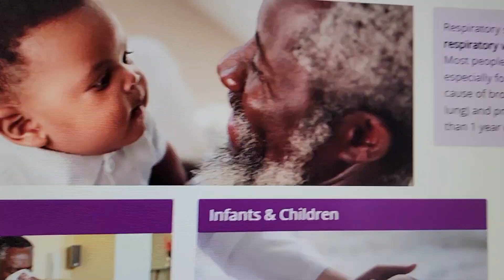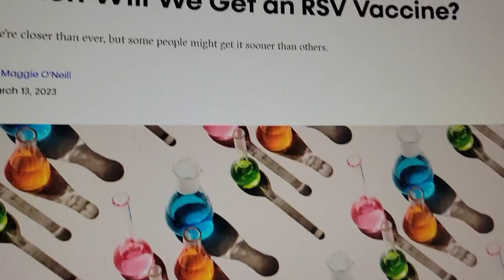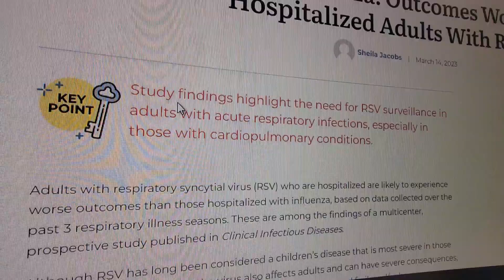Locals dying from RSV, Respiratory Syncytial Virus Infection , inflammation of the small airways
Respiratory Syncytial Virus (RSV) is a common viral infection that affects the respiratory system, particularly the lungs and airways. It is highly contagious and can be spread through direct contact with an infected person, touching contaminated surfaces, and through respiratory secretions, such as saliva or mucus.

RSV is a major cause of respiratory illness in infants and young children, and it can also cause severe respiratory illness in older adults and people with weakened immune systems. In fact, RSV is the leading cause of hospitalization among infants in the United States, and it is estimated that almost all children will be infected with RSV at least once by the age of 2.

RSV infection typically begins with symptoms similar to those of a cold, such as a runny nose, cough, and fever. These symptoms usually appear within 4-6 days after exposure to the virus. In some cases, RSV can cause more severe respiratory symptoms, such as difficulty breathing, wheezing, and rapid breathing. These symptoms can be especially dangerous for young children and older adults, who may require hospitalization and other medical interventions.

In addition to respiratory symptoms, RSV can also cause other symptoms, such as ear infections and conjunctivitis (pink eye). These symptoms are more common in infants and young children.

RSV is diagnosed through a variety of tests, including nasal swabs, throat swabs, and blood tests. Treatment for RSV is primarily supportive and involves managing symptoms, such as fever and cough, with over-the-counter medications. In some cases, antiviral medications may be used to treat severe RSV infections, particularly in infants and young children.

Preventing the spread of RSV is important, particularly among young children and other high-risk populations. This can be done by washing hands frequently, avoiding contact with people who are sick, and avoiding close contact with infants and young children when you are sick. There is also a vaccine available for certain high-risk populations, such as premature infants and children with certain underlying medical conditions.

In conclusion, Respiratory Syncytial Virus (RSV) is a common viral infection that affects the respiratory system and can cause severe respiratory illness, particularly in infants and young children. It is highly contagious and can be spread through direct contact with an infected person or contaminated surfaces. Treatment for RSV is primarily supportive, and prevention is key to controlling the spread of the virus.